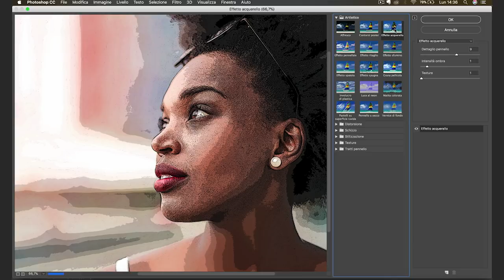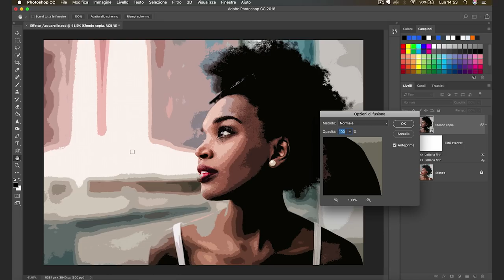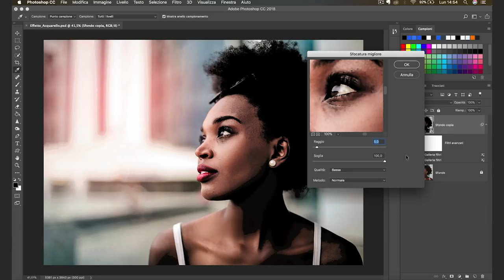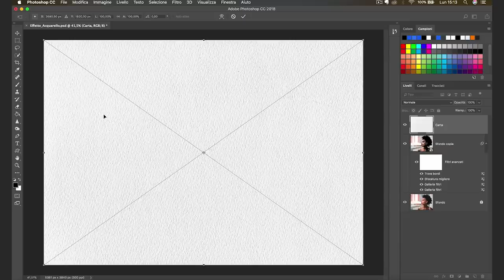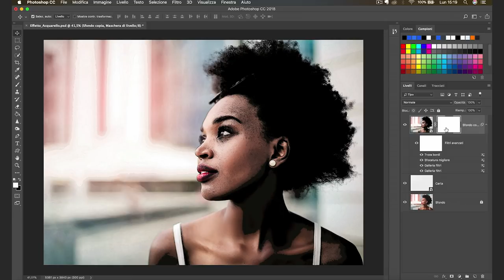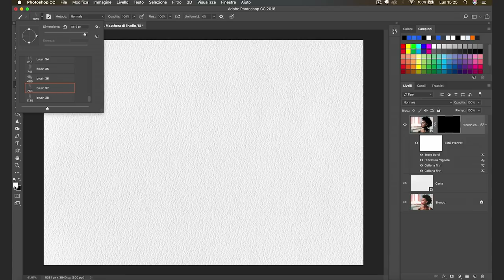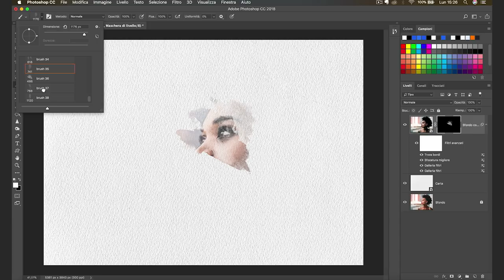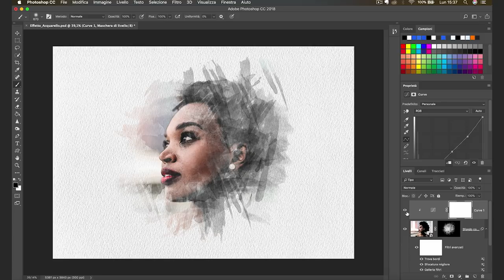Come creare un effetto disegno in Acquerello - Tutorial Photoshop (Pennelli Acquerello GRATIS)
Nel video di oggi vedremo come realizzare un effetto Acquerello in Photoshop!

Sai provando a cercare su internet dei tutorial su come realizzare un effetto di questo tipo vengono fuori risultati veramente scadenti..

ED ECCO IL PERCHÉ DI QUESTO VIDEO.

Nella prima parte del tutorial vedremo come stilizzare nel modo migliore la nostra fotografia..

Mentre nella seconda parte vedremo come riportare nel modo migliore la nostra foto stilizzata su una texture carta ruvida.. lo stesso tipo di carta che si utilizza per i lavori in acquerello..

Per farlo sfrutteremo i nostri incredibili pennelli acquerello!

Fateci sapere cosa ne pensate 😀

PS: Aspettiamo i vostri lavori qui nel gruppo!

Un forte abbraccio,

- Stefano e Simone